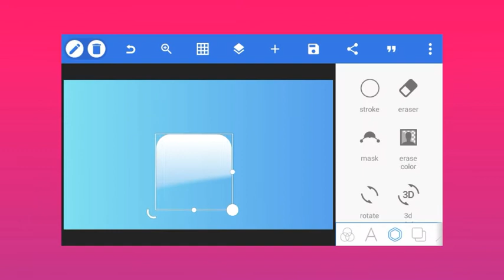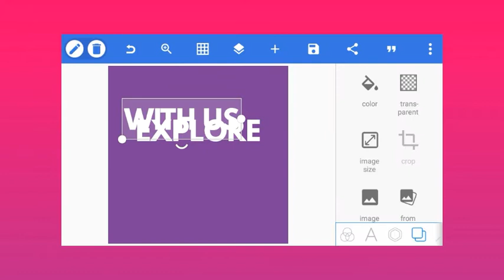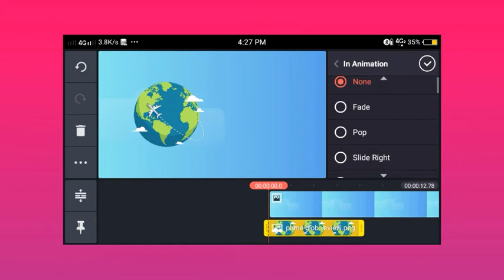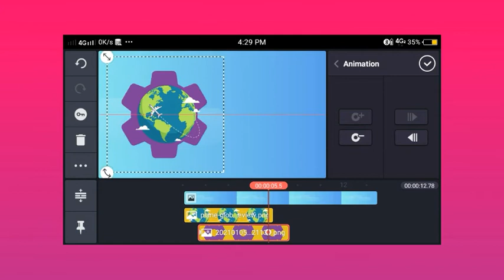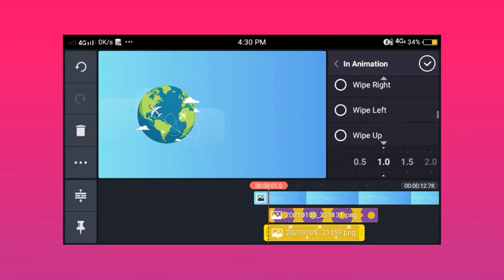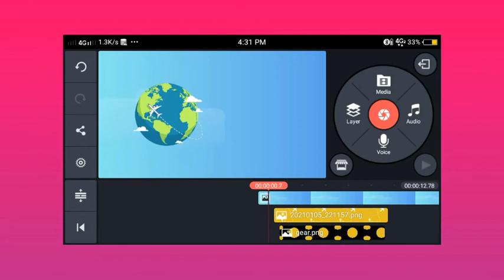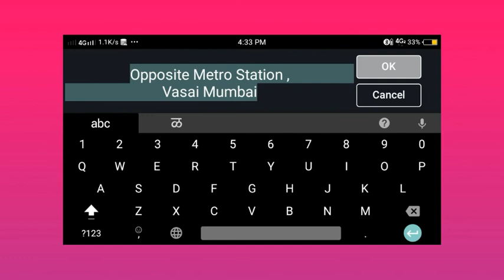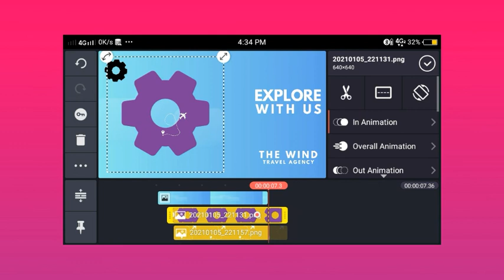Motion Graphic or Social Media Animated Poster Design in kinemaster & Pixellab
Hello guys ,
       In this video we learn how to make motion graphic In pixellab and kinemaster on mobile .you use this banner  for your commercial use . But don't use the image i shared . Use your own or non copyrighted image .
I made more than 100 graphic tutorial on my channel .

🎁Hey your .plp file here ◆

Link :

Watch my latest tutorial :-